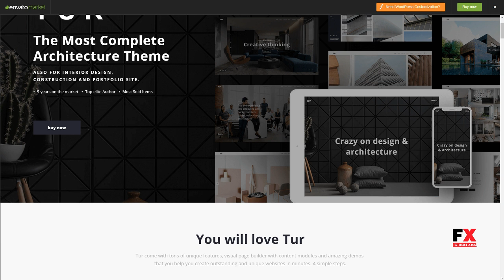Architecture and Interior Design Tur - Architecture and interior Desi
Columns 4+

 Layout Responsive

 Tags agency, architecture, blog, bootstrap 4, business, clean, creative, customizer, ecommerce, gallery, interior design, modern, multipurpose, professional